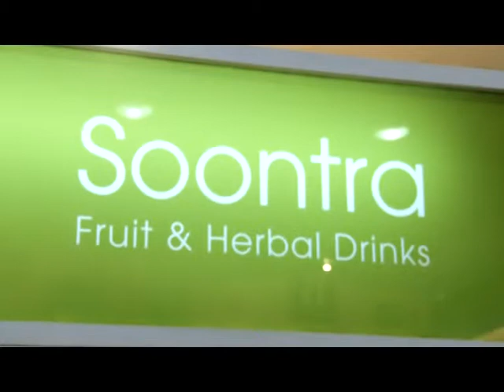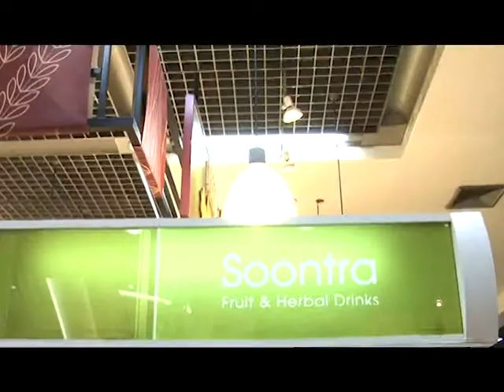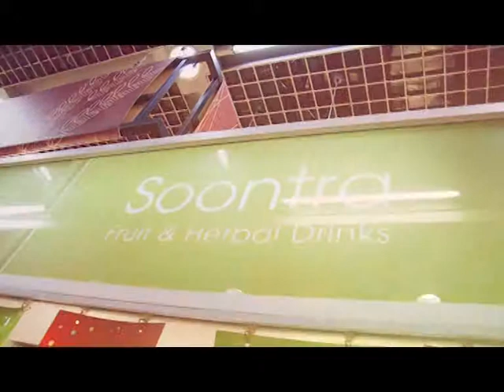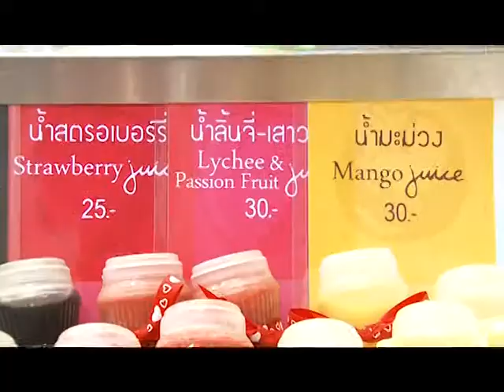Tonklaน้ำผลไม้ สุนทรา เบรก2